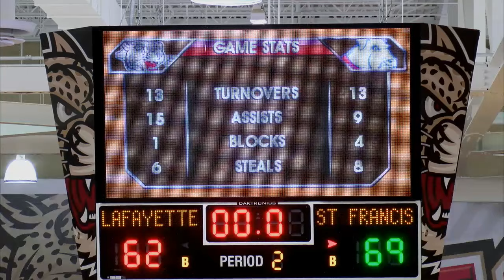Postgame: Lafayette Men's Basketball vs St Francis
Reactions following Lafayette's 62-69 loss to Saint Francis Brooklyn on 12/2/15.